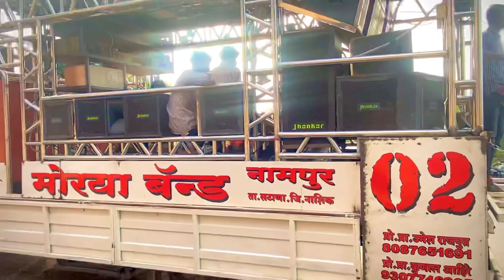Sai Pawari | Morya Band Nampur